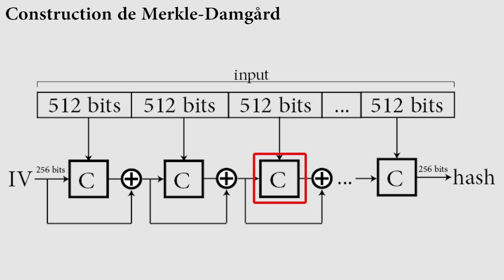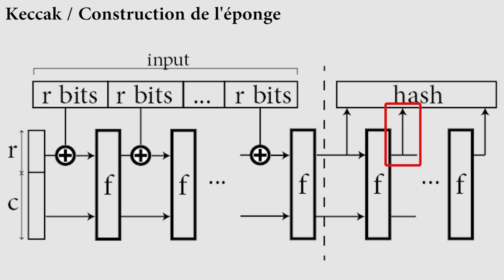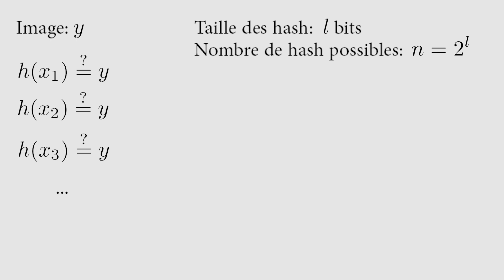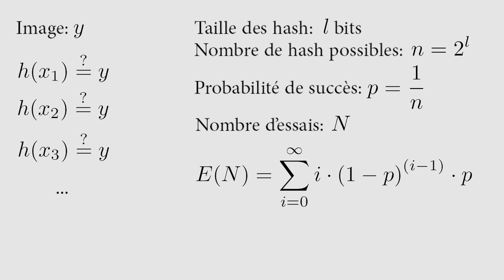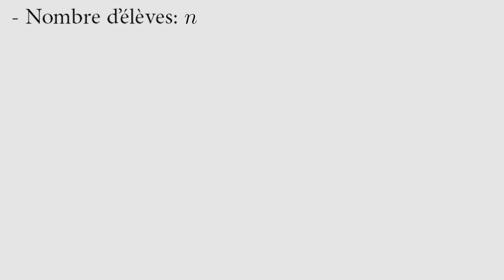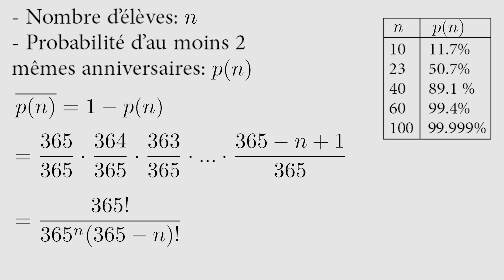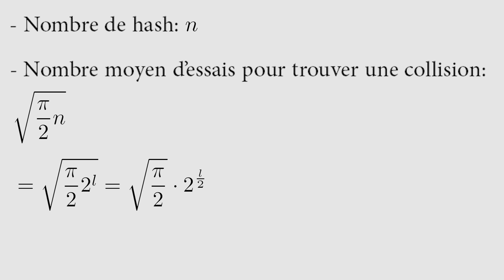Complément : Fonctions de hachage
Cette vidéo complément présente plus en détails les fonctions de hachage cryptographique.

Prérequis :

- Sécurité 4 : Cracker des mots de passe Vidéo malheureusement supprimée par YouTube... Je réfléchis à une alternative. En attendant, le code source lié à cette vidéo est toujours disponible

Contenu :

- Propriétés des fonctions de hachage cryptographique
- Différentes fonctions et les tailles des empreintes
- Merkle-Damgard
- Keccak
- Preimage attack
- Collision attack

Complément sur les collisions dont je parle à 9:25 aux pages 273-274